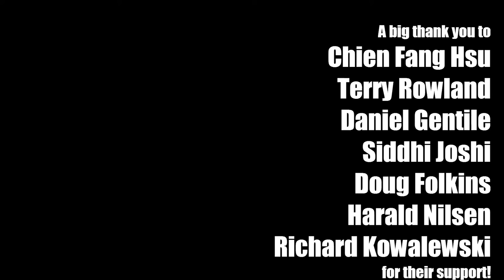Las Olas (original piece for electric bass) - Karl Clews on bass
An original composition for 4 string electric bass, and a homage to the late great Jaco Pastorius, entitled Las Olas, after the area in Jaco's childhood home of Fort Lauderdale, FL.